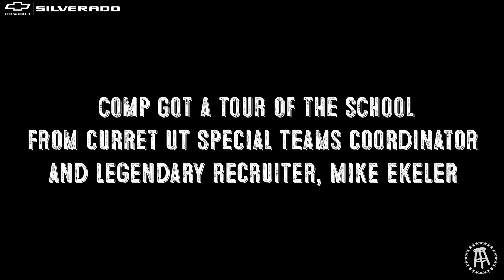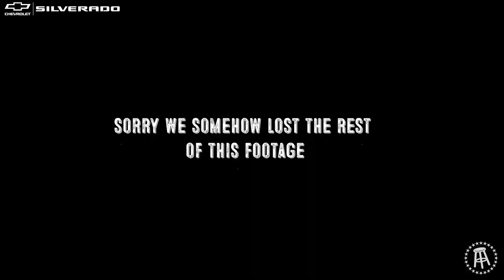Will Compton Takes His Official Visit to Tennessee w/Coach Ekeler | Under The Hood 36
If Will would've taken an official visit to Tennessee, this exactly what it would have looked like.

"Under The Hood" is your exclusive behind-the-scenes look at what goes on before and after the cameras are rolling on the bus. New every week, these vlogs will take you to the bus and beyond with Will, Taylor, the BWTB crew, and all of their wild guests.